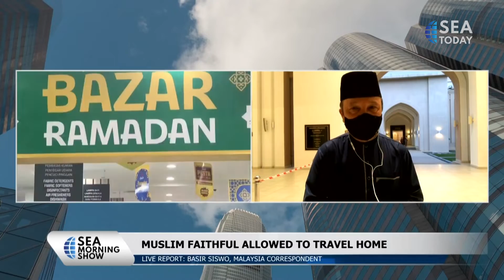Malaysia Celebrates First Day Of Ramadan